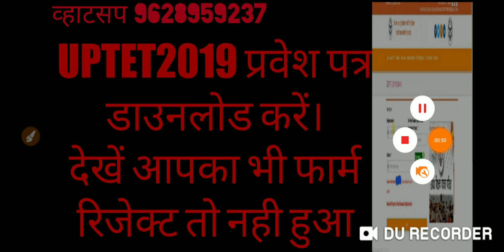UPTET2019 बहुत से फार्म हुए रिजेक्ट,कैसे डाउनलोड करें एडमिट कार्ड, किसी गलती का सुधार कैसे हो।